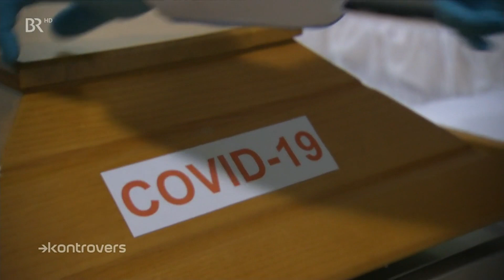2021: Corona, Bundestagswahl, Flut ... Ein Jahresrückblick - Und jetzt? | Kontrovers | BR24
Corona und die Bundestagswahl prägten 2021. Das Jahr war turbulent und wegweisend. Aber welche Folgen hatte das für Gesellschaft und Politik? Die Kabarettistin Luise Kinseher und Merkel-Imitatorin Antonia von Romatowski blicken zurück - und nach vorn.

Autor: Christian Stücken, Till Rüger